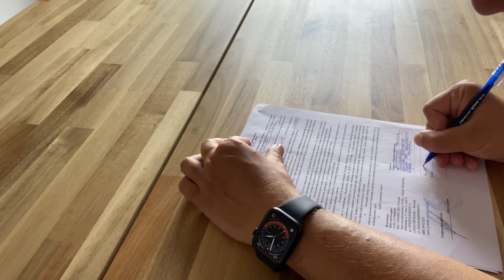Покупка земли в России | Дача | Полет на квадрокоптере в сельской местности России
Жизнь в столице, Москве, легко утомляет людей, поэтому люди часто уезжают отдыхать в тихую деревню.